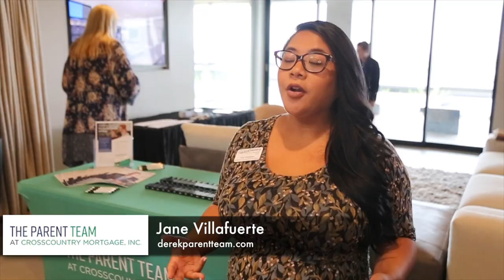July 2019 Health Care Happy Hour at Blue Heron Custom Design Built Homes